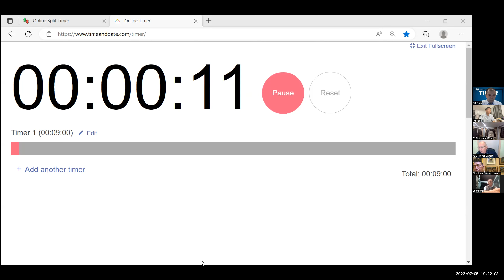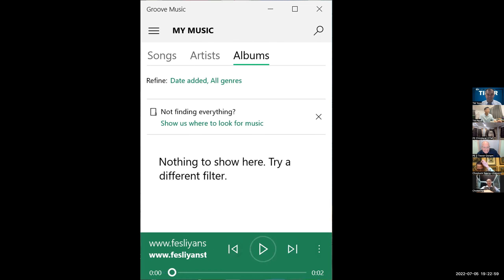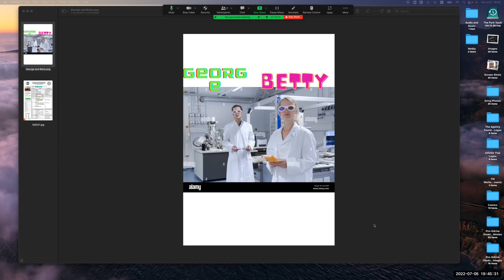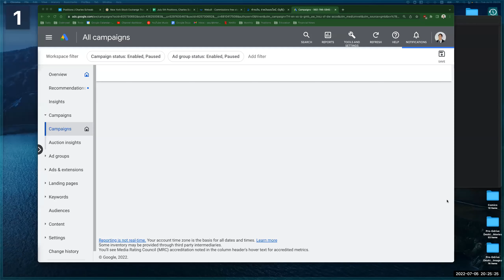Speeches, Evaluation, and Conclusion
00:00 Break
19:30 12 Failures